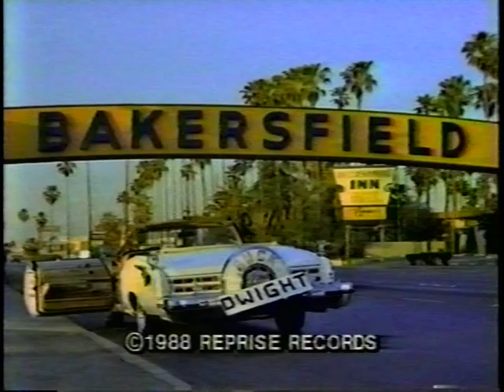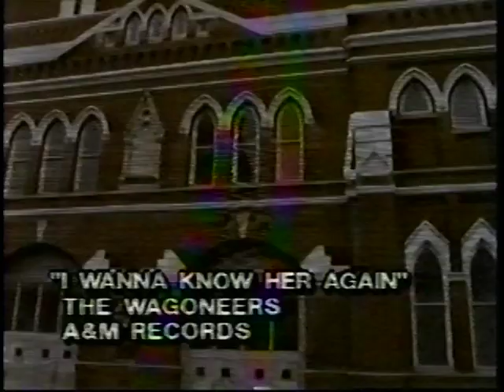Rosie Flores - Crying Over You (official video)